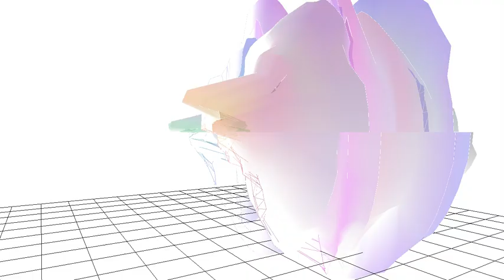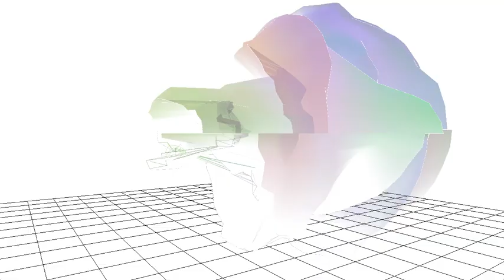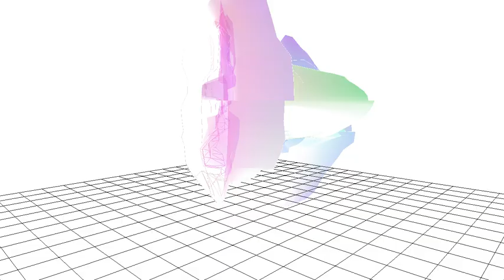omotopopo - eee (snapshot)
Snapshot from  omotopopo's eee maxpat. Released at Dióbél Kiadó, Spr-17 on a 3.5" floppy.